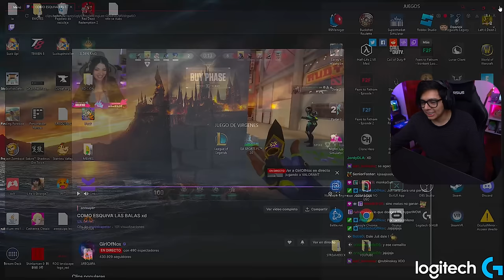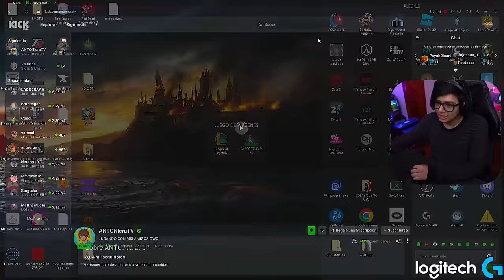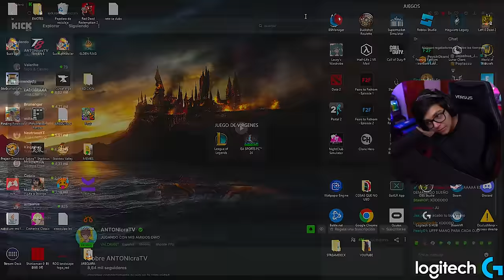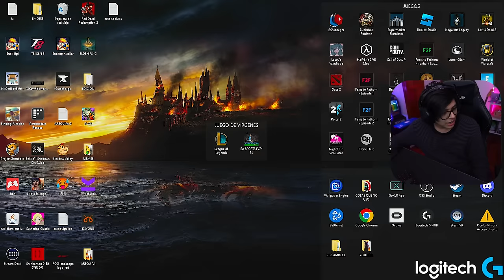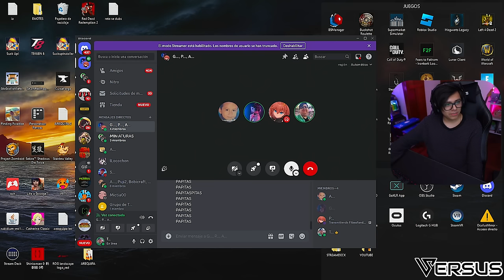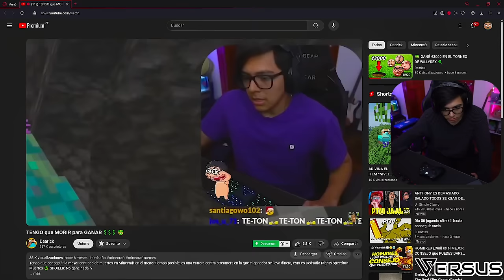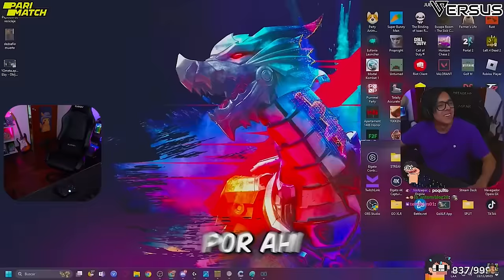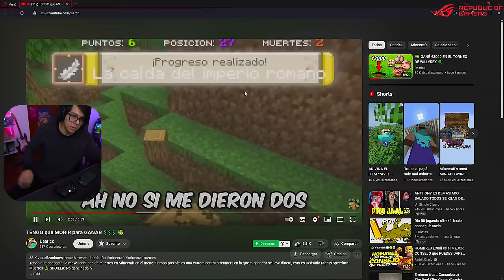Daarick juega VALORANT con GIRLOFNOX y ANTHONYCRAFT